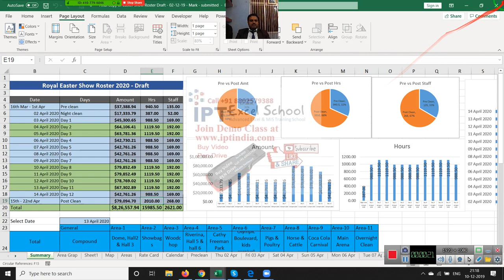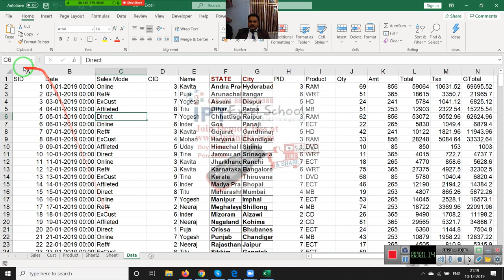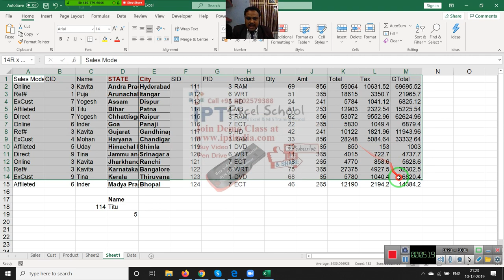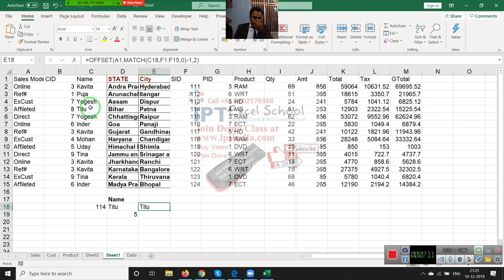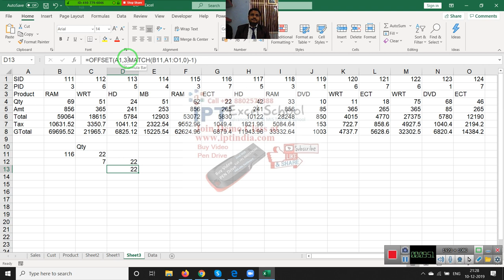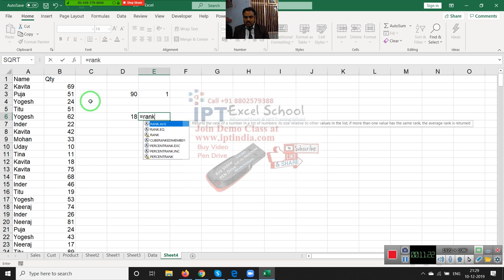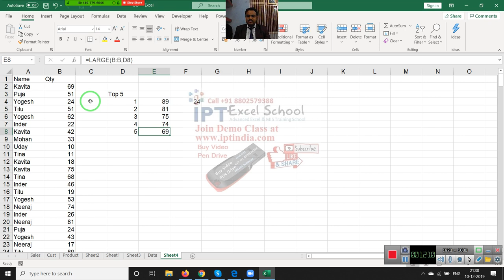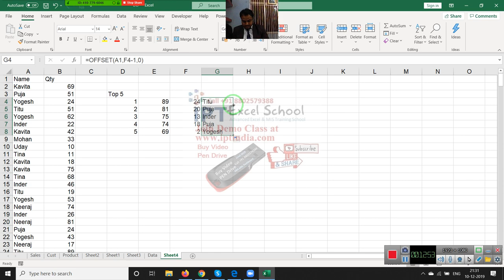Match - Index-offset Formulas in Hindi